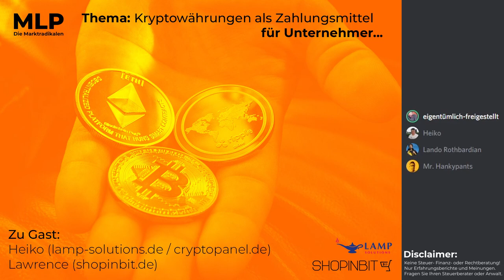[Podcast] Bitcoin und Krypto als Zahlungsmittel für Unternehmen | ShopInBit | Lamp-Solutions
Heute ist unser Thema, Akzeptanz von Kryptowährungen in Unternehmen
Welche Gründe kann es dafür geben?
Wie startet man und wie kann der Einsatz von Kryptowährungen selbst in Krisenzeiten dem Unternehmen helfen?
Dazu haben wir uns Heiko (Lamp-Solutions, Cryptopanel) und Lawrence (ShopInBit.de) eingeladen.

Keine Steuer- Finanz- oder Rechtberatung!
Nur Erfahrungsberichte und Meinungen.
Fragen Sie Ihren Steuerberater oder Anwalt.
▬▬▬▬▬▬▬▬ Gäste ▬▬▬▬▬▬▬▬▬
LAWRENCE:
- 200k Produkte, ab 21 € Versandkostenfrei innerhalb Deutschlands (BTC, Lightning, DASH, XMR, BCH, LTC, BSV und Paypal / Vorkasse)

HEIKO:
▬▬▬▬▬▬▬▬ Hosts ▬▬▬▬▬▬▬▬▬
MR. HANKYPANTS:

Hier das BTCPay Server Plugin, welches u.a. auch bei Shopinbit.de zum Einsatz kommt:
▬▬▬▬▬▬ TimeStamps ▬▬▬▬▬▬
00:00 Vorstellung Heiko und Lawrence.
01:45 Was bewog unsere Gäste zu Kryptowährungen?
05:31 Kryptoanteil am Umsatz.
07:00 Wie kann man als Unternehmer vorgehen?
12:50 Wie sieht die Buchhaltung aus?
19:47 Auszug aus Krypto-/Fremdwährungskonten.
23:32 Umgang mit Kryptowährungen und Kursschwankungen.
30:33 Vorteile im internationalen Handel ggü. Paypal.
35:51 Nachteil für Kunden durch fehlenden Käuferschutz durch dritte Parteien?
39:50 Mitarbeiter, extrerne Dienstleister und Waren in Bitcoin bezahlen?
43:10 Vorteile die Heiko und Lawrence in Krypto sehen.
44:30 Kaufkräftige Kunden und Vorteile in Krisenzeiten.